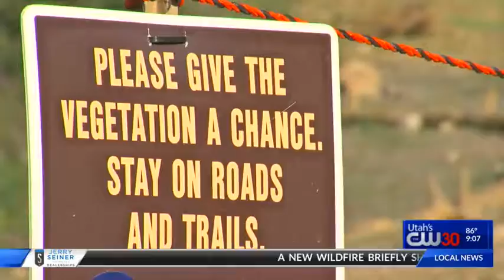Little Cottonwood photography